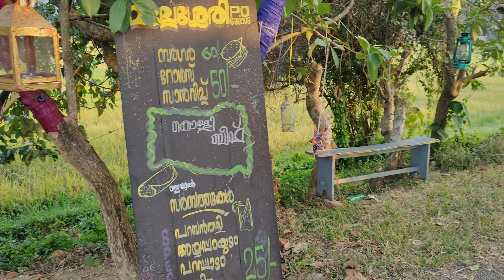എന്റെ നാടും നാട്ടിലെ രുചികളും നാട്ടിലെ കഴ്ച്ചകളും|Evening vlog|peruvallur